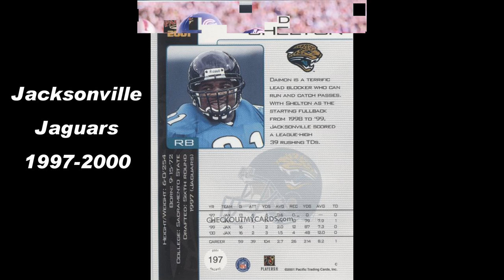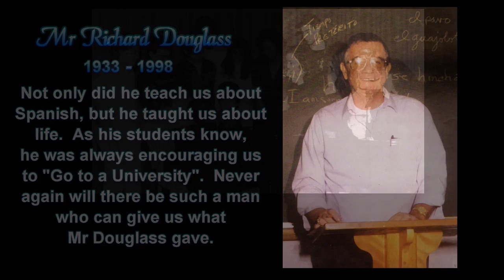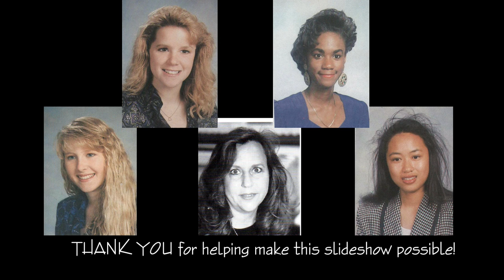Duarte High School Class of 1991